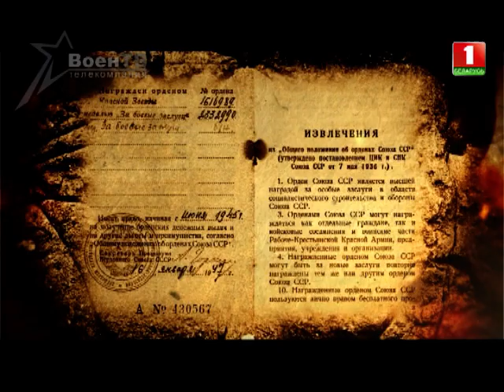Моя война (26.04.2015_1)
20-серийный цикл, посвящённый 70-летию Победы.
В каждом выпуске – откровенные интервью фронтовиков, партизан, подпольщиков, тружеников тыла. Уникальных людей творческая группа «Воен ТВ» разыскала в Беларуси и России. Эти записи – золотой фонд нашей истории.

Совместный проект «Воен ТВ» и Белтелерадиокомпании,
2015 г.